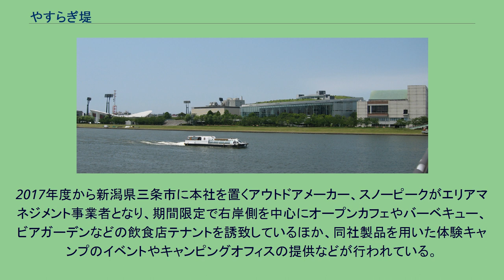やすらぎ堤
やすらぎ堤と市街地（昭和大橋から） やすらぎ堤と劇場施設群（昭和大橋から） やすらぎ堤（やすらぎてい）とは、新潟県新潟市中央区の信濃川本川下流域に於いて整備された親水型堤防である。
1980年代に着工した法面勾配の緩やかな親水型堤防であり、当時全国初となる「5割勾配」（底辺と対辺の比率が5対1、角度にして約11度の傾斜）が採用された。
堤防の高さは平均で約2m、幅は広い箇所で約15mを有し、市民の憩いの場となっている。
また広大な敷地面を活用し、イベント会場などにも利用されている。
整備事業のうち、堤防は信濃川の河川改修事業の一環として、国土交通省北陸地方整備局信濃川下流河川事務所により行われている。
また堤防の整備に合わせ、新潟市が堤防の外郭部に緑地帯や公園を整備している（信濃川やすらぎ堤緑地）。
やすらぎ堤の整備区間は、関屋分水との分岐点付近の信濃川水門から萬代橋までの延長約4.5 kmの両岸となっており、2015年時点では一部の区間が未整備となっている。
やすらぎ堤（左岸が新潟島側） 河川敷付近の様子 新潟市域は元来、河川や海の水面の高さよりも土地が低い地帯が多いことから、洪水や津波に対し非常に脆弱な地域で、大河津分水路が開削されるまでは洪水が頻発し、また1964年（昭和39年）に発生した新潟地震による津波では、信濃川河口から現在の中央区川岸町付近に至る広い範囲まで浸水被害が及んだ。
その新潟地震の災害復旧事業の一環として、現在の関屋分水路分流点から河口までの本川下流域には堤防や護岸が整備されたが、これらはあくまでも応急的な防災施設に過ぎず、また信濃川自体も国が設定した計画流量（毎秒1000立方メートル）を確保するには不充分なままとなっていた。
そんな中、1970年（昭和45年）12月に「信濃川公園構想」が浮上。
関屋分水路の完成後、分水路から八千代橋間の左岸を川幅三分の一程度まで埋め立てて、公園にするというものであった。
新潟県と新潟市、新潟商工会議所などが実現に向けて動き始め、1971年（昭和46年）計画図を発表。
1975年（昭和50年）1月に策定された「第二次新潟市総合計画」にも盛り込まれたが、1978年（昭和53年）に新潟市が実施した信濃川公園に関する市民アンケートで賛成が56％にとどまり、洪水や美観上の問題から反対意見も多く、新潟市は慎重に検討を行うことにした。
新潟市などによって「信濃川公園構想」が計画されている頃、建設省では大洪水に備えて信濃川本川下流域の堤防を改修し防災機能を確保する計画を立てていた。
新しい堤防の計画は高い壁のような堤防を設けるものではなく、快適な憩いの空間を水や緑に親しめる環境を求める人々の意識の変化に対応したものであった。
両岸とも当時の堤防の川側に勾配の緩やかな幅20メートルほどの新しい堤防を設け、さらに15メートルほどの河川敷、堤防の陸側には自転車道と道路、緑地を置いて人々が憩えるやすらぎの場として親水型堤防を整備する計画であった。
1983年冬に着工した。
新堤防は「やすらぎ堤」と命名されて1987年（昭和62年）に本工事が開始。
基本的な工法は、川底を浚渫して掘り下げることによって断面積を広げて流量を確保し、川底から掘削した土砂を利用して堤防を嵩上げするというもので、最初に着工した昭和大橋からJR越後線鉄橋間が1988年（昭和63年）7月に市民が緑や水に親しむ緑地として完成し翌年に一般開放された。
国土交通省では2011年3月11日に発生した東日本大震災を受けて、やすらぎ堤周辺部の液状化現象による沈降や崩壊、更には津波による浸水を防止するため、地下の基礎地盤を強化する耐震対策工事を実施している。
まず2012年度に左岸側で、続いて2013年度に右岸側で実施し、地盤の強化が図られる予定である。
萬代橋から八千代橋にかけての18 haの区域は2016年（平成28年）、河川空間のオープン化を図り、河川敷地占用準則に基づく都市・地域再生等利用区域に指定された。
これによってミズベリングプロジェクトなど、民間事業者によるにぎわい創出が進んでいる。
2017年度から新潟県三条市に本社を置くアウトドアメーカー、スノーピークがエリアマネジメント事業者となり、期間限定で右岸側を中心にオープンカフェやバーベキュー、ビアガーデンなどの飲食店テナントを誘致しているほか、同社製品を用いた体験キャンプのイベントやキャンピングオフィスの提供などが行われている。
注釈 出典